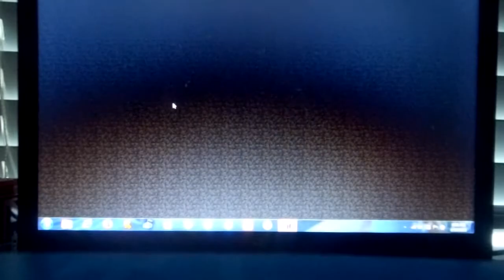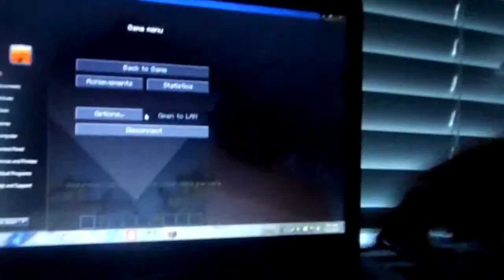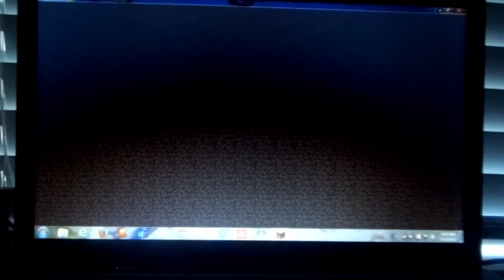DERPY ZEBRA! Minecraft BUILD BATTLE Minigame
IP: mineaqua.es (BULD BATTLE)

play.randomcraft.nl (HIDE-N-SEEK)